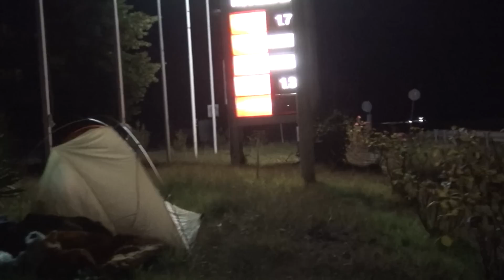4αράντα-Bansko (Pirin ), σε 10 λεπτά (Αύγουστος 2014)